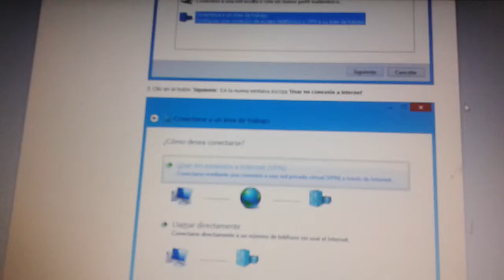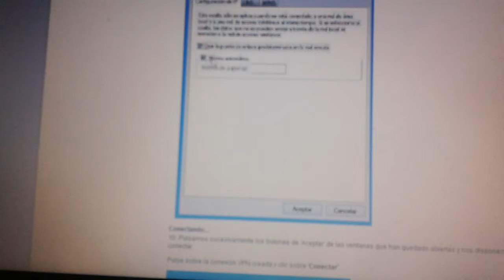Conexion VPN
Grupo 612 Generación 2014
Integrantes: Alanis, Rodriguez, Manaut
Materia Redes